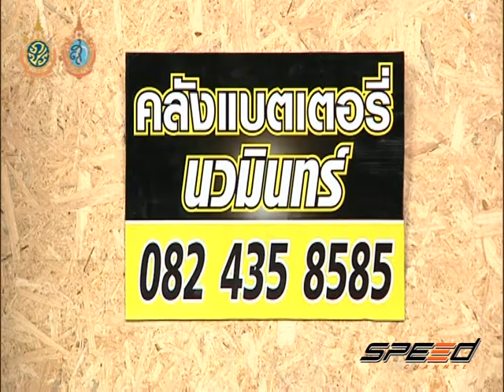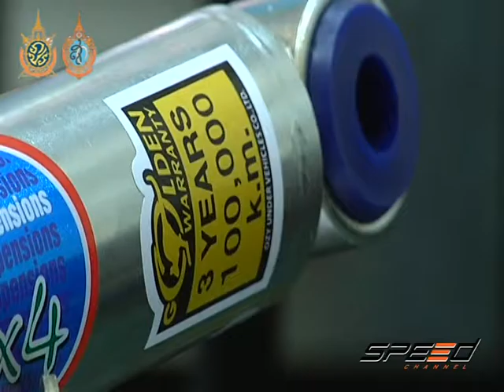Speed Talk 16 08 2016 (2/5)